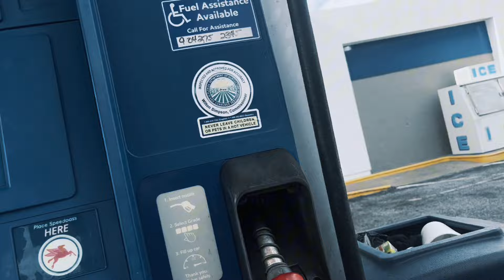Me and My Nephew Ran Away! (We needed a break)